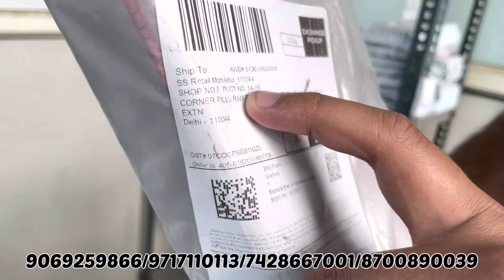Wholesale Prexo mobile phone 📱 दिल्ली Second Hand wholesale market सस्ता आ गया ले जाओ!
एक सिंगल मोबाईल लेने के लिए catlog पर click करे!

Aap Link👇🏻
MobileBiz 💌 mail
Minimum deposit charges-Rs 500
Cash charges-2%
Delivery courier charges-Rs150
Bank Name-HDFC